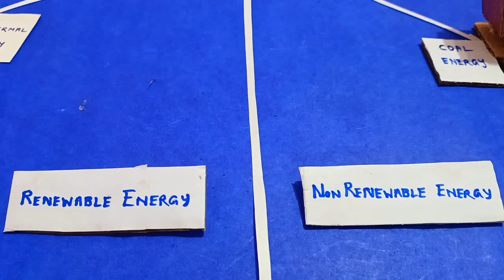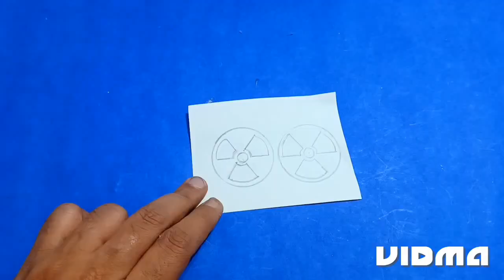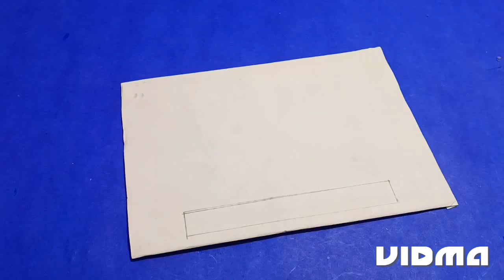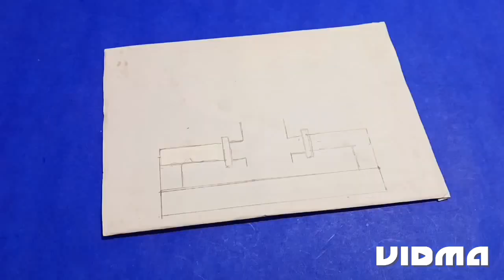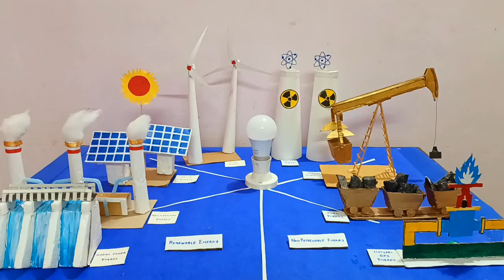Renewable & nonrenewable energy resources model project | Types of renewable & nonrenewable energy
Nonrenewable energy sources model with cardboard | Types of Nonrenewable Energy Science project

Material Required :
1) Cardboard
2) Paper
3) Thermocol
4) Sketch pen
5) Color
6) Bulb
7) Hot glue gun
8) Fevicol

non renewable energy sources model making using card board | science project | howtofunda
Non-renewable Energy Sources - Types of Energy for Kids
renewable energy sources model making using cardboard | science project | DIY | Howtofunda
non renewable energy model
Types of Energy for Kids - Renewable and Non-Renewable Energies
Eco friendly energy sources Working mode based on renewable resources of energy nakulsahuArt
Renewable and Non-Renewable Sources of Energy
Difference between Renewable and Nonrenewable Resources
NON-RENEWABLE ENERGY SOURCES | GRADE 7 ENVIRONMENTAL SCIENCE
what are the 7 types of non renewable energy
non renewable energy problems
3 types of non renewable energy
1 non renewable resource
1 renewable resource
15 non renewable resources
2 non renewable energy
2 non renewable resources
2 types of non renewable energy
2 examples of non renewable energy
2 renewable resource
3 non renewable energy resources
3 non renewable resources
3 non renewable natural resources
4 non renewable resources
4 nonrenewable energy sources
4 types of non renewable energy
renewable non examples

Renewable Energy Sources Model making for Science Project | renewable energy model using cardboard
Solar, wind and hydro power working model for science project | Renewable energy | diyas funplay
Renewable energy sources working model/solar energy/windmill working model for school exhibition
renewable energy working model science project (wind & solar ) for science exhibition | howtofunda
solar energy model (renewable energy model) making using cardboard and paper) | DIY pandit
renewable green energy - solar - wind energy working model - - diy - science project | DIY pandit
Working Model of Solar Energy/Solar Panel Model/Solar Power/Solar power system
water dam model making using cardboard 3d | social science project | DIY | howtofunda
3 renewable energy resources
4 renewable energy
4 renewable resources
4 sources of renewable energy
4 types of renewable energy sources
4 types of renewable energy
how to make energy sources model
how to make model solar system
how to make your own energy source
how to make an energy source
make a model of energy resources
how to train your energy-based models
how to make more energy
building energy model
make a model on energy resources
how does this energy source generate electricity
how to make solar energy more efficient
how to make solar energy more economical
how to make energy level diagram
3 sources of heat energy
3 ways to generate electricity
4 sources of heat energy
4 energy sources
4 sources of electrical energy
4 different types of energy sources
4 different energy sources
5 energy sources

About this Channel :
In this YouTube Channel I am providing you a lot of tips for making different hand crafts, Idol , model , Drawings, 3D paper art, Pencil Shaving art, Spray painting,  Diya stand making, home decoration crafts & Wall Hanging Crafts & others, which help you to get creative & innovative ideas and express yourself in your own unique style.